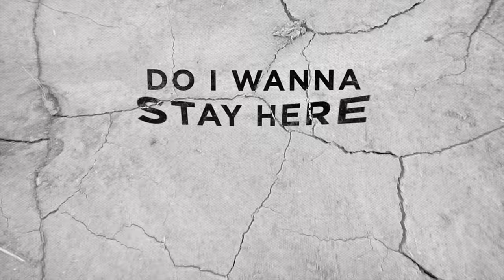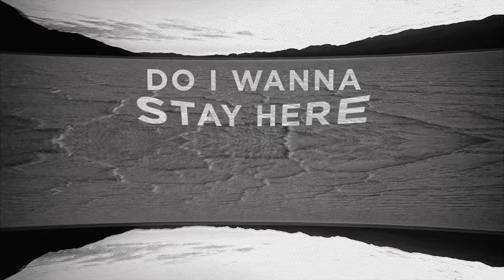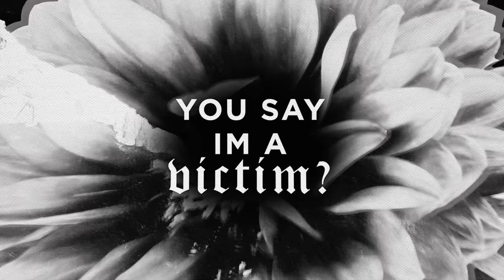BONNIE X CLYDE - Curse (Lyric Video) [Ultra Music]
BONNIE X CLYDE - Curse